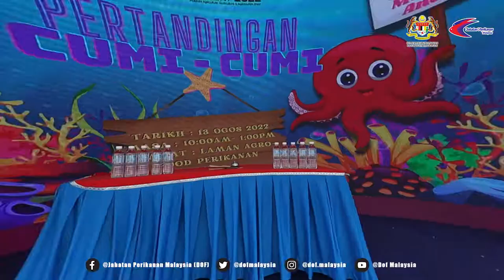Sorotan Hari 10 MAHA 2022 di Laman Agro-Food Perikanan!